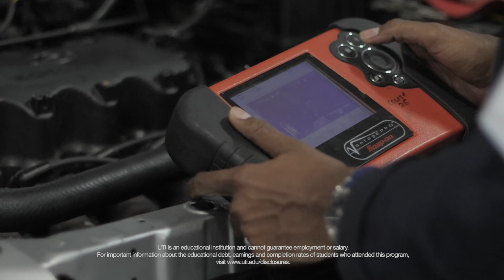Mike McSorley of Icahn Automotive Group on Automotive Industry & Universal Technical Institute (UTI)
Mike McSorley is VP of Service Integration and Field Training for Icahn Automotive Group, which owns and operates leading service automotive providers Pep Boys, AAMCO, Precision Tune Auto Care and RPM Automotive. Mike has been with Pep Boys for 40 years, after he started as a part-timer when he was in an automotive program in high school.

Mike talks about the essential nature of the automotive technician industry, which powers fleet vehicles and delivery services people rely on.

Mike explains what his company looks for when hiring, including qualities like being technically skilled and wanting to grow with the organization. He talks about why becoming a technician is a great career choice because of the advancement opportunities and explains how to move up in the industry. He advises current and aspiring technicians to work hard, develop new skills and acquire ASE certifications.

Mike talks about why Icahn Automotive Group is an employer partner with Universal Technical Institute (UTI) and how UTI prepares students to work in the industry. He says students benefit from the quality, up-to-date equipment they get to work on at UTI.

Mike also explains how the automotive industry is evolving, including the rise of hybrid and electric vehicles, as well as advanced driver assistance systems on most new vehicles.

For information regarding automotive training programs at Universal Technical Institute (UTI),